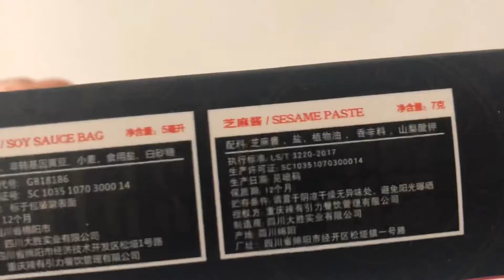今日变成美食博主👩 | 重庆小面之测评🍜 | 测评结果👉好次